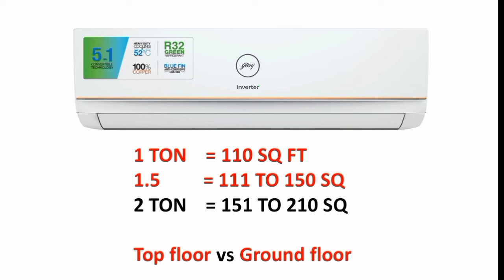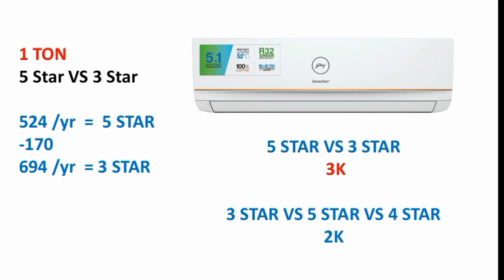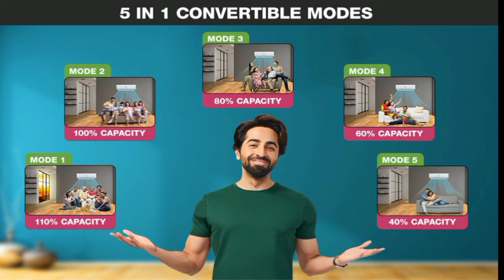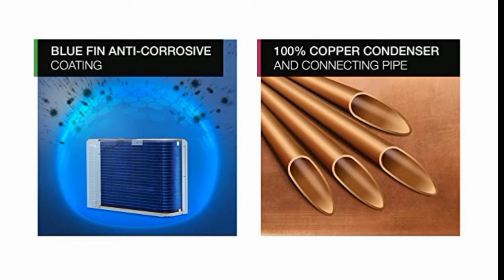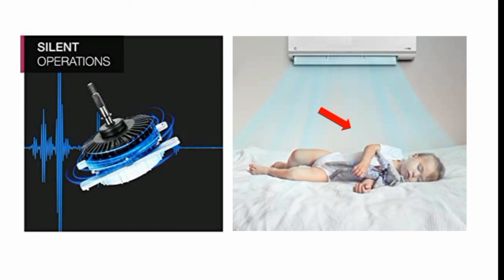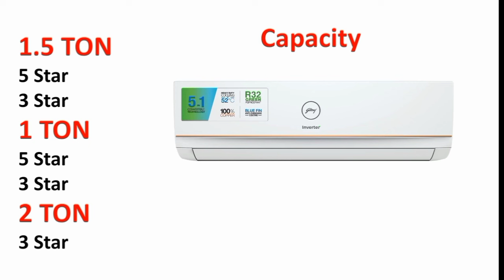Godrej AC Review in tamil | best air conditioner in india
1 TON 3 Star
1 TON 5 Star

1.5 TON 3 Star
1.5 TON 5 Star

1.7 TON 3 Star

2 TON 3 Star
2 TON 5 Star
2.5 TON 3 Star

Godrej 1.5 Ton 3 Star, 5-in-1 Convertible Cooling, Inverter Split AC (Copper, Heavy-Duty Cooling at 52 Deg Celcius, 2023 Model, AC 1.5T EI 18TINV3R32 WWD, White